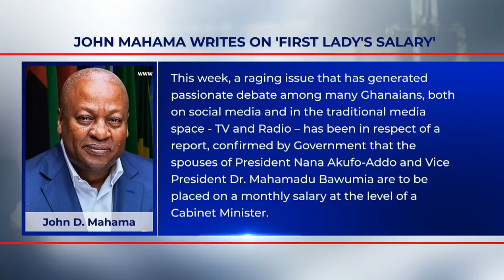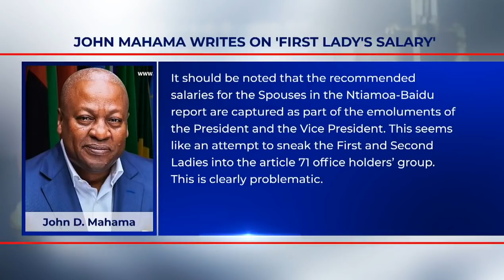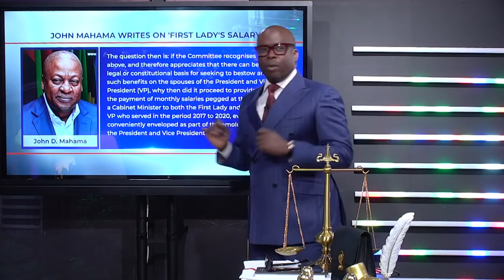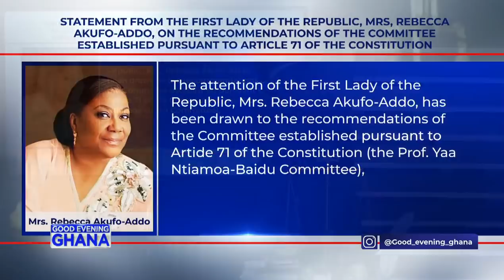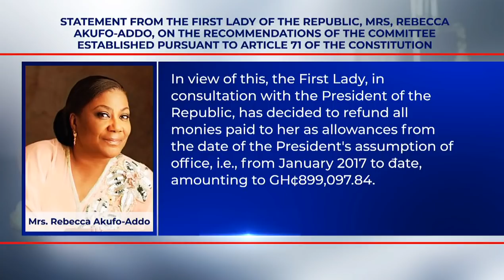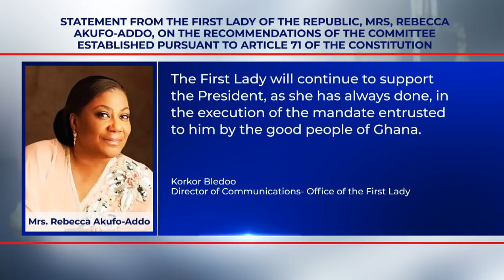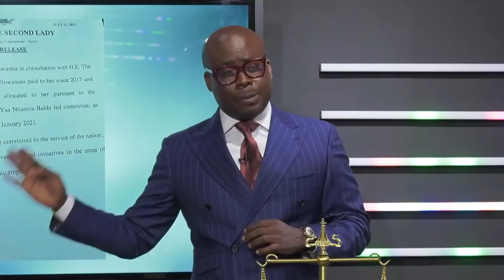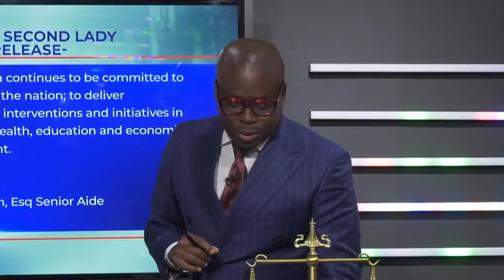First lady Mrs Akufo-Addo pays back all monies paid to her as allowances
First lady Rebecca Akufo-Addo seems to have won the PR on the vexed matter of the spousal allowance/ salary. The pressure on Lordina Mahama is drawing from the statements made by President Mahama as part of the public commentary on the matter. In the video we show you what Pres Mahama said, Mrs Akufo Addo’s two letters and the analysis….Video... 12mins.

 @Paul Adom-Otchere